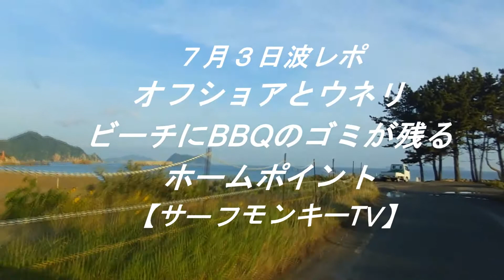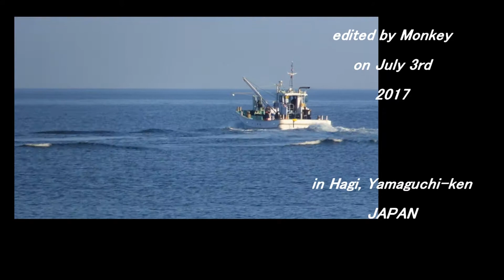山口萩サーフィン 7月3日 BBQのゴミが残されたホームポイント ~サーフモンキーTV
昨日朝釣り人だらけだったホームポイントに、今朝、BBQのゴミが残されていて、カラスやトンビが集まってそれをつついていた。ビーチにゴミを平気で置いて帰る人の気が知れないと同時に、非常に残念で悔しいというより情けない…。